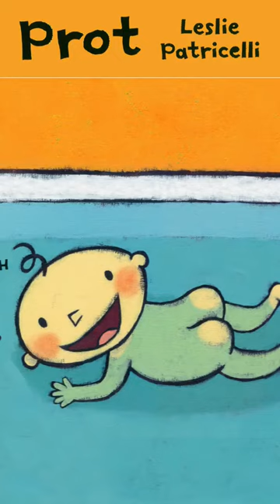Solo PROT!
Montaggio di solo PROT! :)
Il libro lo potete trovare qui:
"Prot" Leslie Patricelli - Collana Zero Tre - editore Franco Cosimo Panini
- Lo consiglio a tutti quelli che vogliono divertirsi leggendo e giocando insieme ai piccoli!

Il titolo del libro è "Prot".
Leslie Praticelli è una scrittrice e illustratrice americana. Anno di pubblicazione 2014. Nella versione in italiano fa parte della collana Zero Tre dell’editore Franco Cosimo Panini.
Grazie mille e al prossimo libro!

 - Benvenuto sul canale Mati2D, canale dedicato ai bambini piccoli. Ho un bimbo di quasi 5 anni e una bimba di 3 mesi. Amo molto giocare con loro e vedere come crescono mentre si divertono ridono. Ho aperto questo canale YouTube per poter dare vita a storie dedicate ad un pubblico di bimbi piccoli. Spero che vi divertirete e che tornerete molto spesso a visitarmi. Vi aspetto!